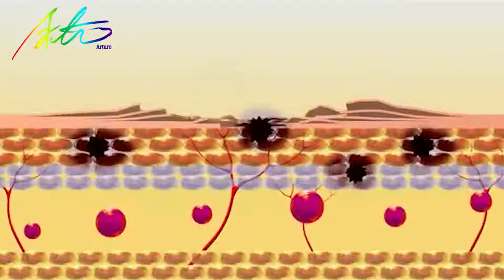✅Arturo 100% Original Millennium Grass Ointment Cream Skin Care 15g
Body Cream
Material: Cream
Good quality
Size (L x W x H cm)    4.5 x 1.2 x 4.5
15g